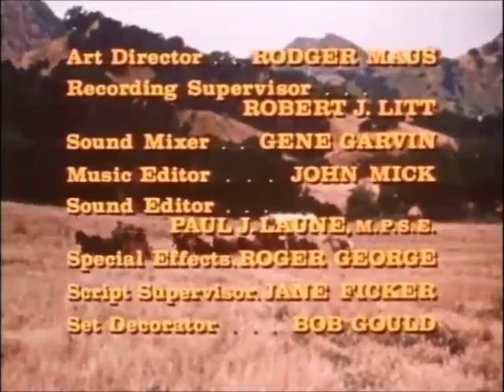Dustys Trail S01E03 Horse of Another Color